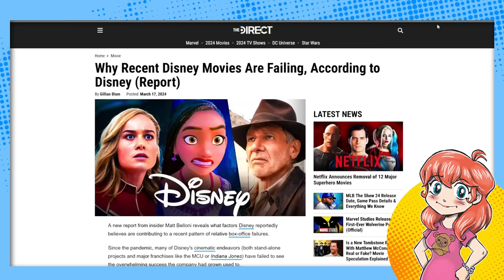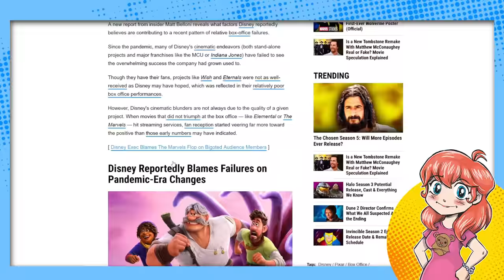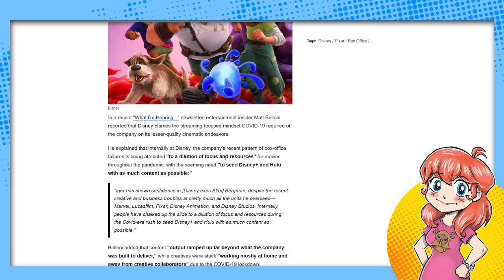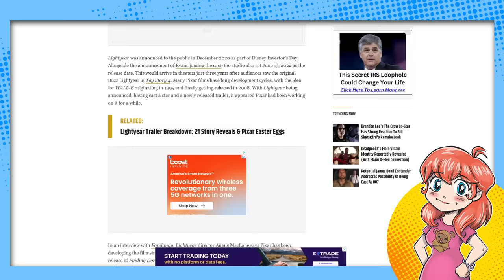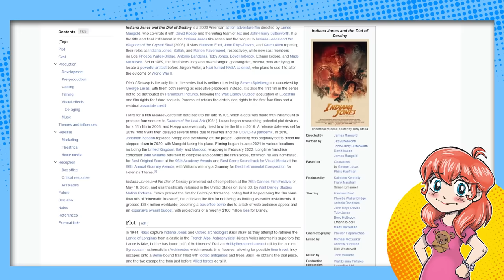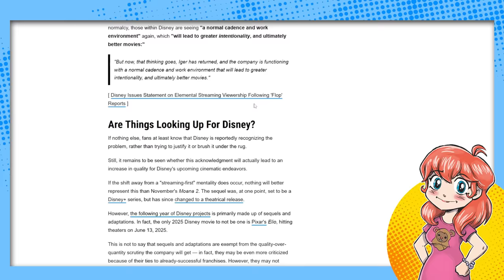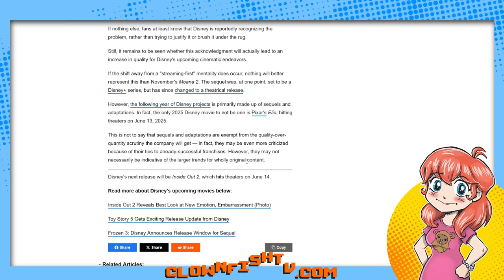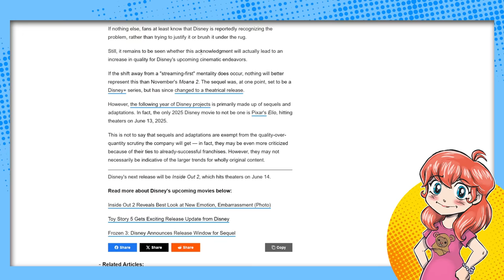Disney Makes EXCUSES for Why Their Movies are Failing...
Why is Disney failing at the box office? According to Disney, its because of literally everything BUT Disney's own dumb decisions regarding Marvel, Star Wars, Pixar and live-action remakes.